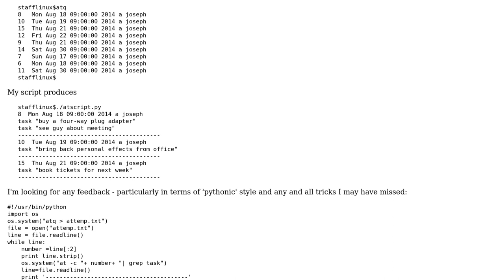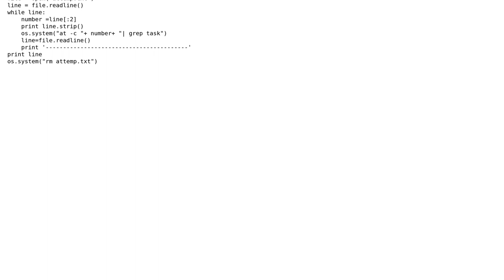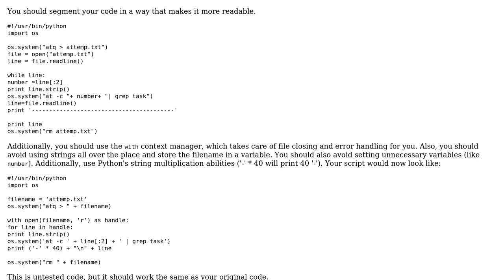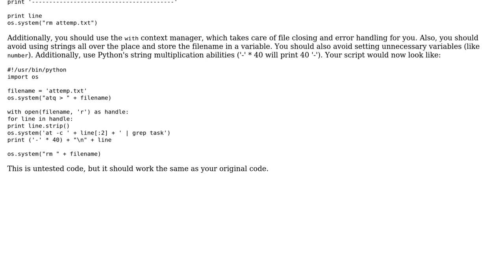Code Review: Displaying a scheduled job under a scheduled time (2 Solutions!!)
Code Review: Displaying a scheduled job under a scheduled time

With thanks & praise to God, and with thanks to the many people who have made this project possible! | Content (except music & images) licensed under CC BY-SA | Music | Images & others | With thanks to user jsanc623 user Joe user janos user Jamal and the Stack Exchange Network Trademarks are property of their respective owners. You are responsible for your own actions.